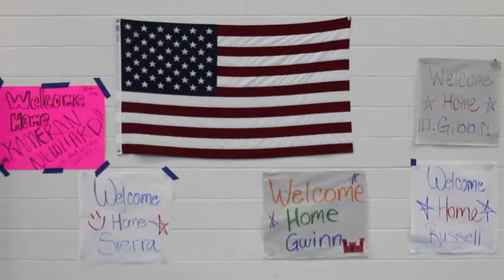59th Mobility Augmentation Company Homecoming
Soldiers from the 59th Mobility Augmentation Company, 8th Engineer Battalion, 36th Engineer Brigade, arrive to their homecoming ceremony, Monday, November 25, 2013 at the Bronco Youth Center at Fort Hood.